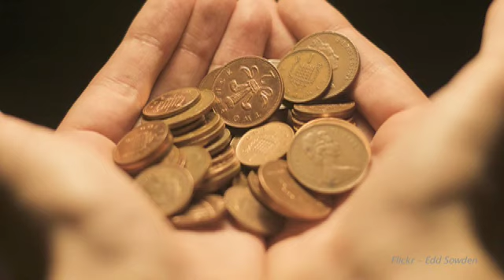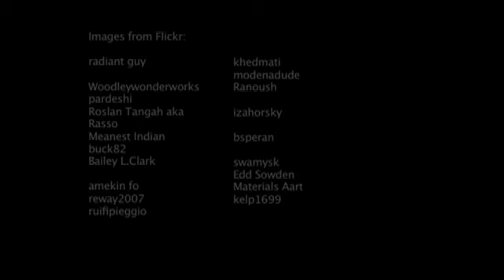Eid Ul Fitr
Eid ul-Fitr is the Muslim festival following Ramadan. In this film, Danya discusses with her family and friends, how they celebrate and what it means to them.